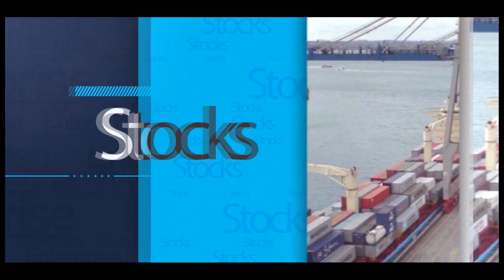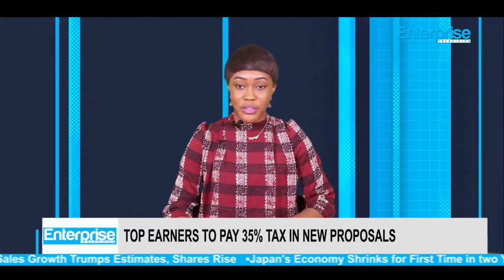CBN Injects $210 Million into Interbank Forex Market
The Central Bank of Nigeria on Tuesday said it injected the sum of 210 million dollars into the interbank foreign exchange market to boost liquidity in the system.

The Bank said it allocated the sum of 100 million dollars to dealers in the wholesale sector, while the Small and Medium Enterprises segment and invisibles received the sum of 55 million dollars each.

The Acting Director, Corporate Communications Department at the bank, Isaac Okorafor, said the continued intervention in the interbank forex market was mainly to ensure sustained liquidity and stability in the market.

According to him, the intervention by the CBN had impacted the market positively and guaranteed a stable exchange rate for the naira.